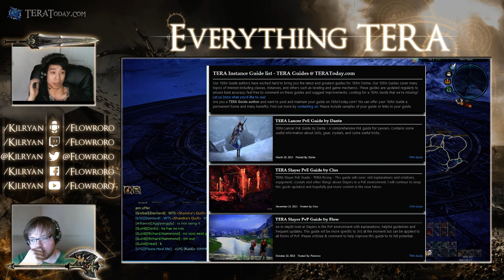Everything TERA Podcast #12 - PvP Preparation, Etiquette, and Mechanics of 3v3 PvP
3:30 - Basics of Improving in PvP
9:00 - Starting Requirements of PvP (Glyphs)
12:15 - Corsairs Prep & what to learn from CS
14:35 - Fraywind Canyon Prep & Objectives / What to learn
19:00 - Champion Skyring (3v3 Solo) & What you NEED to start
25:00 - CHampion Skyring Team Queue & REQUIREMENTS to start
28:30 - Gear Requirements for Team 3v3
31:35 - Proper Etiquette of 3v3
35:30 - Pillar Game & Line of Sight
39:45 - Crowd Control (CC) & How to avoid
43:15 - Synergy with your Team / Classes
45:15 - Healer Purges (Regress & Plague of Exhaustion) & Why
52:30 EverythingTERA Giveaway Explanation